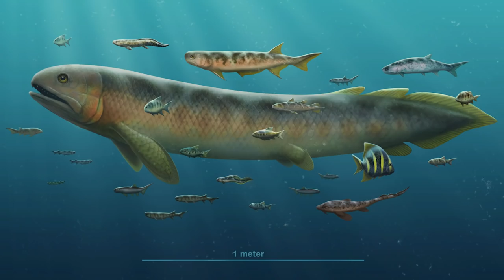Absolwent geologii reaguje 1 | The Ocean - Phanerozoic I: Paleozoic | RECENZJA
Staszek zaprasza was na wykład z geologii połączony z recenzją najnowszej płyty berlińskiego kolektywu The Ocean.

Materiały wykorzystane w filmie:

The Ocean  - teledysk do Cambrian II: Eternal Recurrence, aut. Craig Murray, IG: @craigmurrayfilm

remiks zdjęcia Paula Caponigro - Monument Valley

Podkłady:

Kevin Mac Leod - AhDah
Ant 860 - Ride With Me

Źródła ilustracji:

The Cambrian Explosion The Construction of Animal Biodiversity - Douglas H Erwin, James W Valentine, Quade Paul
Tabela stratygraficzna - United States Geological Survey - Graham, Joseph, Newman, William, and Stacy, John, 2008, The geologic time spiral—A path to the past (ver. 1.1): U.S. Geological Survey General Information Product 58, poster, 1 sheet.

THE OCEAN COLLECTIVE - PHNEROZOIC I: PALEOZOIC / 2018 / PELAGIC / POST METAL, PROG METAL